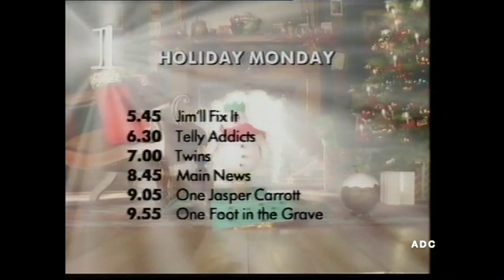BBC1 announcer Mark Waddington 26th December 1992